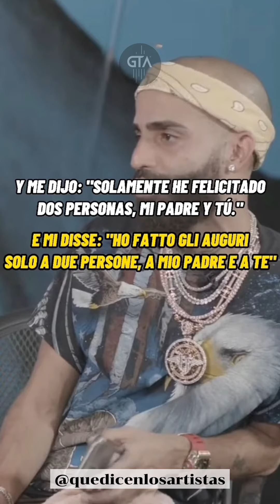Arcangel no necesita a bad bunny en su disco